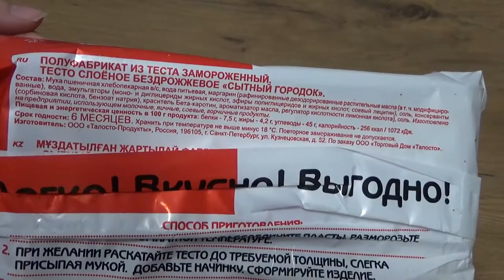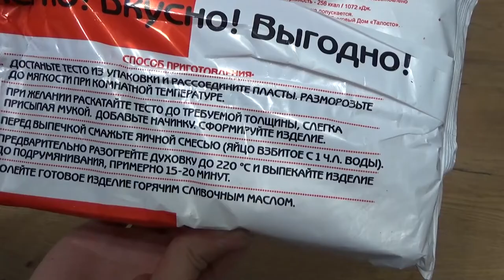Art Manij ОБЗОР Сытный городок 🥐Тесто слоеное из 🚦Светофора